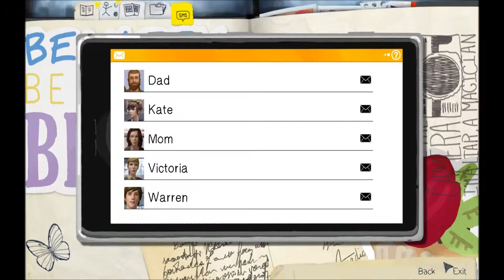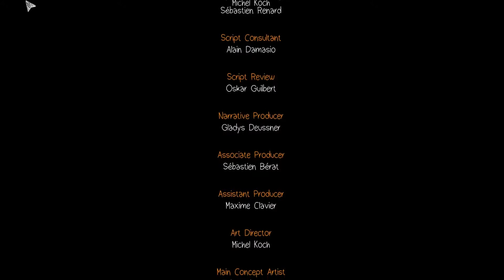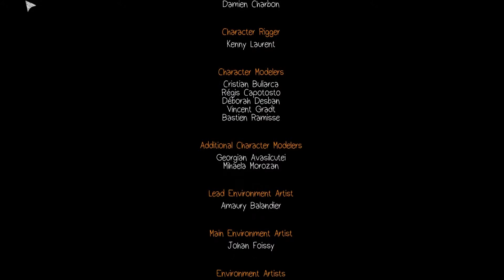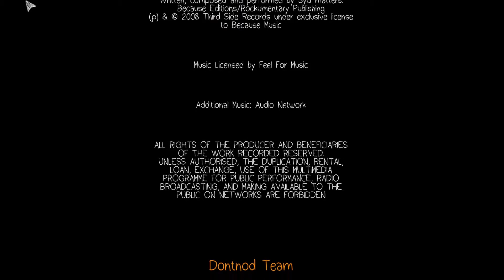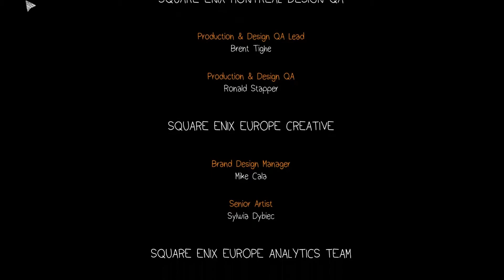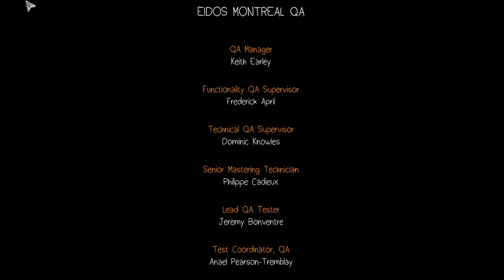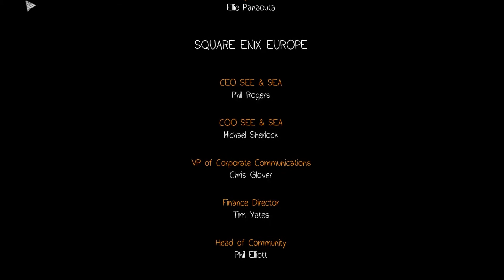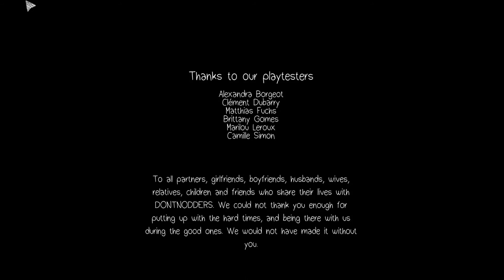Lets Play Life is Strange Episode 1 Part 4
Lets Play Life is Strange as we realise just how screwed everything is going to become.